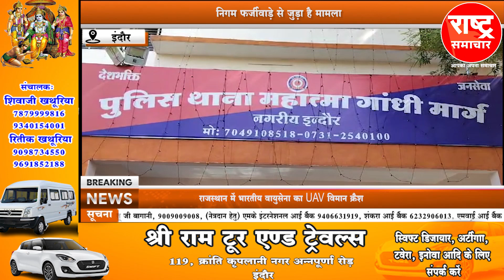नगर निगम के ठेकेदारों की संपत्ति की होगी जांच पड़ताल